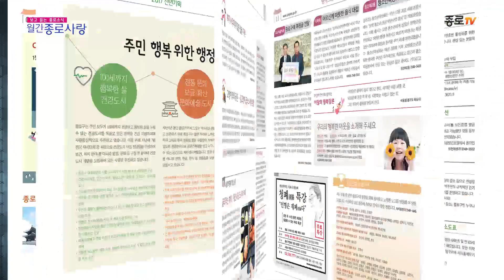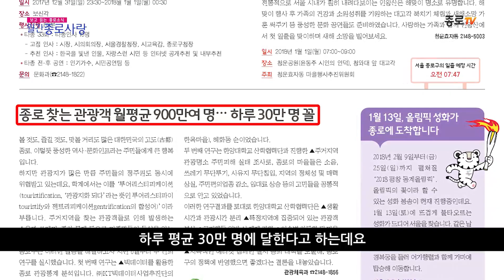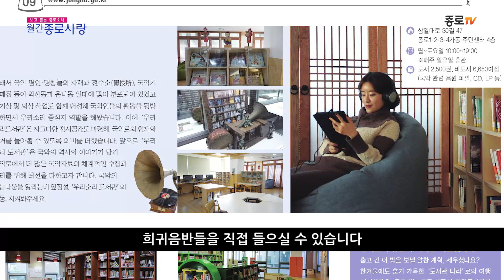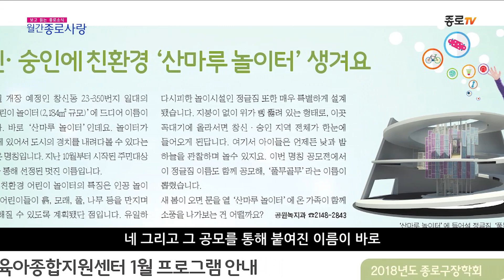[2018 월간 종로사랑 1월호] 종로구청 공무원이 직접 소개하는 1월 종로 소식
[월간 종로사랑 1월호] 종로구청 공무원이 직접 소개하는 1월 종로 소식
(feat. 종로구청 직원 천소명 김동현)

2018년 종로구 살림살이 #3,842억 원 편성
복지와 보건 34.1% 집중

종로구 관광객 서울시 자치구 중 최고
월평균 900만 명 하루 평균 30만 명

17번째 종로 구립도서관 우리소리 도서관 개관
국악특화 도서관

창신·숭인동 어린이 친환경 놀이터 산마루 놀이터 봄 개장
2018년 종로행복드림 이끄미 신규단원 모집 1월 31일까지

새로운 1월의 다양한 종로구 소식